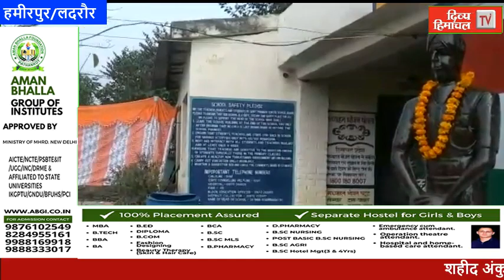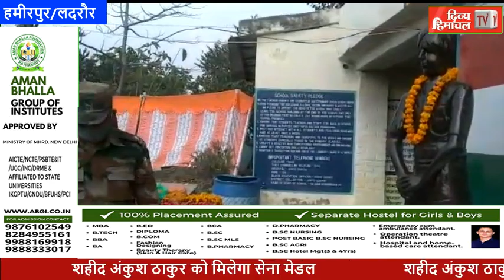HimachalNews: शहीद अंकुश ठाकुर को मिलेगा सेना मेडल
divyahimachaltv
dhtv,tvnews
local news
divyahimachalgoodmorning
khabre ftafat
divyahimachalgoodafternoon